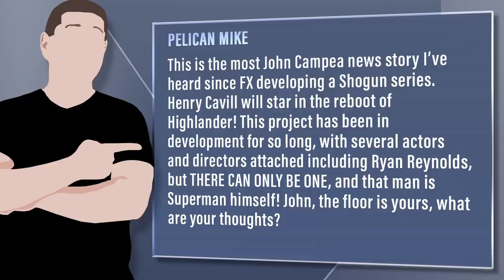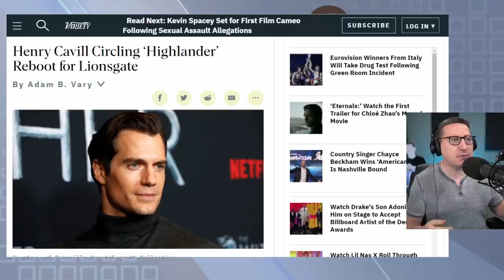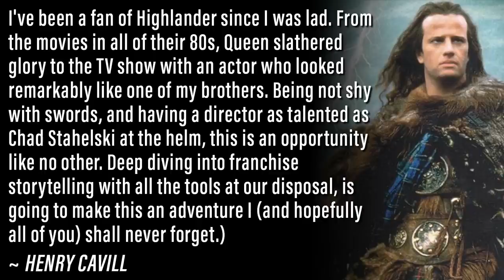Henry Cavill To Star In New Highlander Reboot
Viewer Question: Pelican Mike - This is the most John Campea news story I’ve heard since FX developing a Shogun series. Henry Cavill will star in the reboot of Highlander! This project has been in development for so long, with several actors and directors attached including Ryan Reynolds, but THERE CAN ONLY BE ONE, and that man is Superman himself! John, the floor is yours, what are your thoughts?

Mic pre-amps

Streaming Software
Wirecast Pro